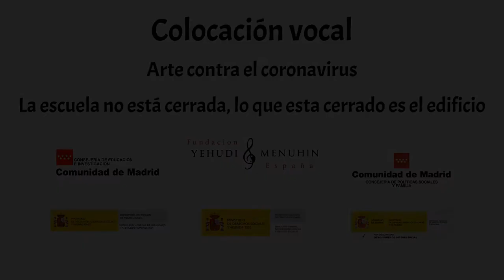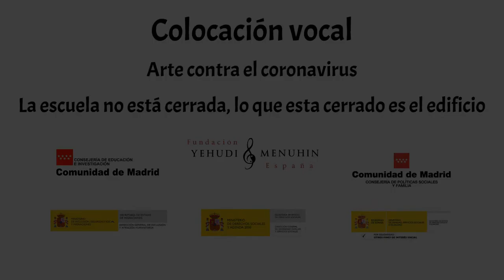Colocación Vocal. Tutorial. Arte contra el coronavirus. Madrid